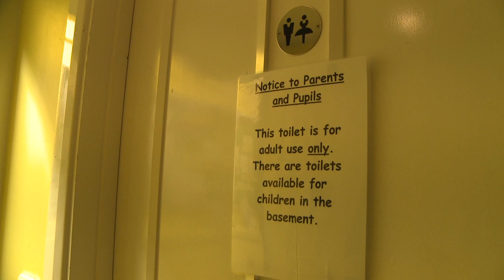'A Lesson in Life' in a school sports hall - 29/09/11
After-hours in a central London school sports hall, PLEB gave its students 'A Lesson in Life' with headmaster Mark Cooper-Jones, assistant Ben Target and Academic Host Nish Kumar. Speakers included Kieran & the Joes, Mae Martin, Nick Sun and keynote speaker Simon Munnery.

ABOUT US
PLEB Talks is the world's only comedy think tank - the platform for comedians to dispense their unconventional wisdom on life's mightiest topics. Unlike traditional lectures that are serious and useful, PLEB Talks are reckless, fueled by comedy and intellectually... worth nothing. This is chin-stroking, but not as you know it.